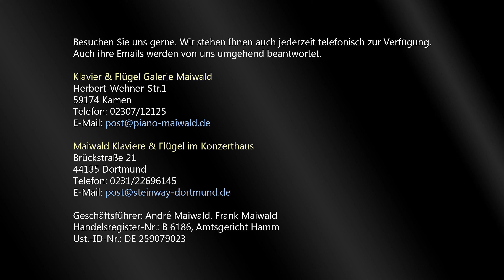Last uns froh und munter sein - Margarita Lebedkina spielt auf unserem Steinway & Sons S-155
Weihnachten mit der Firma Maiwald - Klaviere &  Flügel (7)

Margarita Lebedkina spielt "Last uns froh und munter sein" auf unserem Steinway & Sons D-274 Konzertflügel.

Den im Video gezeigten und bespielten Flügel können Sie bei uns erwerben. Bitte rufen Sie uns an oder schreiben uns eine Email.

Herbert-Wehner-Str.1
59174 Kamen
Telefon: 02307/12125

Brückstraße 21
44135 Dortmund
Telefon: 0231/22696145

Geschäftsführer: André Maiwald, Frank Maiwald
Handelsregister-Nr.: B 6186, Amtsgericht Hamm
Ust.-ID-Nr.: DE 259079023